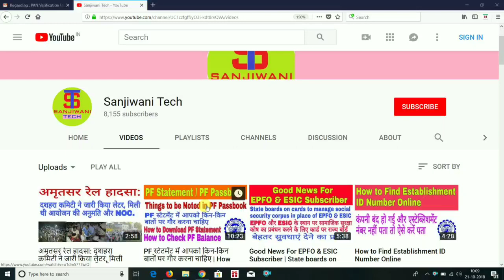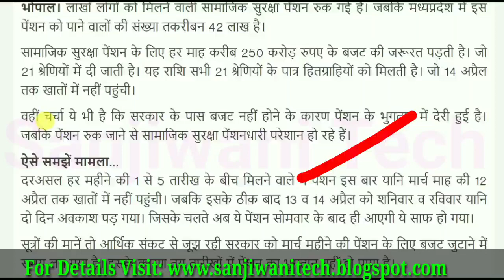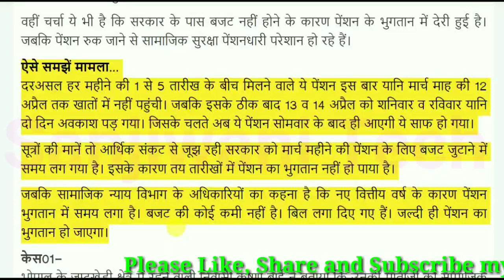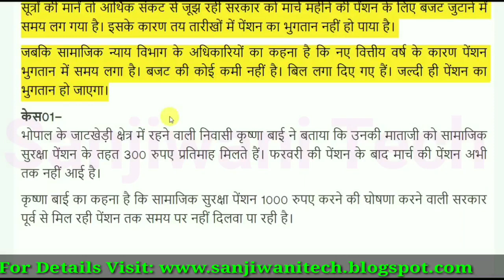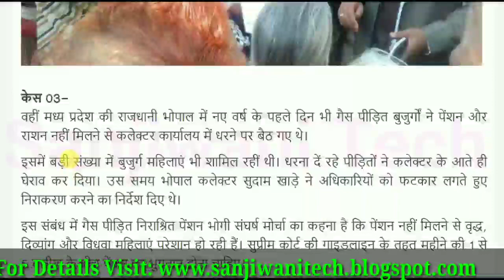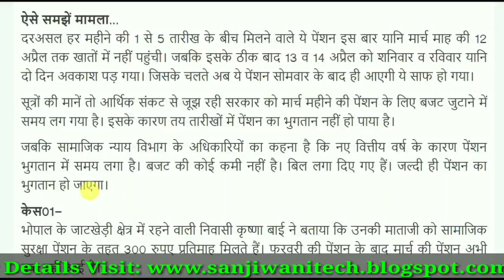Penshioners latest news today | Pension Credit Status | When Higher Pension Credit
Namskar Doston.

Aaj ham is video me janane vale is bare me

Thanks.